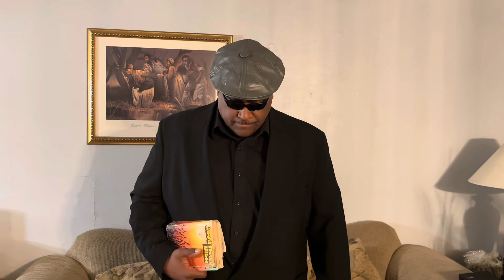Top RB Quinshon Judkins Transferring to Ohio State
Former Ole Miss running back Quinshon Judkins is transferring to Ohio State, he revealed via social media Monday evening just moments after Michigan -- the Buckeyes' top rival -- capped its 2023 season with a 34-13 win against Washington in the College Football Playoff National Championship. Judkins even took aim at the Wolverines in his announcement.

"I'm looking forward to being a part of a winning culture and helping do my part to beat the TUN (Michigan) bring a Big 10 Championship and National Championship to Columbus," Judkins wrote. "The RB brotherhood at Ohio State is incredibly special and I am grateful to have an opportunity to be a part of that."

Judkins, the No. 1 running back and No. 4 overall prospect in 247Sports' transfer rankings, is a big get at a position of need for Ohio State. A rising junior, he is fresh off his second straight 1,000-yard season with the Rebels, finishing the 2023 campaign with 271 carries for 1,158 yards and SEC-best 15 touchdowns. Judkins leaves Oxford, Mississippi, with more than 3,000 all-purpose yards and 34 total touchdowns.

By comparison, Ohio State hasn't had a 1,000-yard rusher since 2021. On top of that, the Buckeyes will have plenty of snaps available in their running back room moving forward. No. 2 rusher Chip Trayanum entered the transfer portal and veteran Miyan Williams, who led OSU in rushing in 2022, already declared for the NFL Draft.